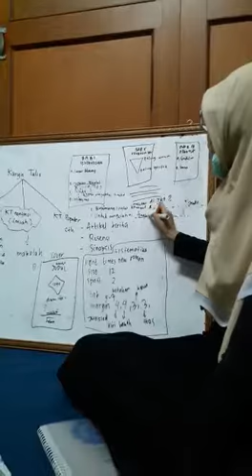Skema unindra Latihan membuat essay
Salam skema salam peneliti